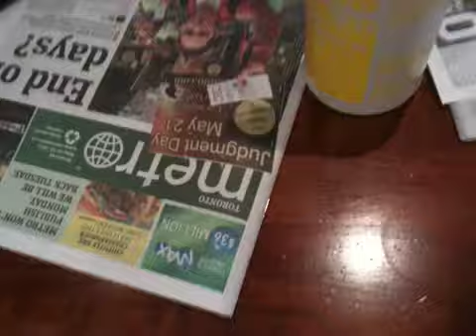Squash Parkview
Rally